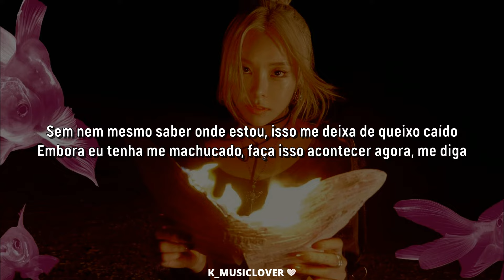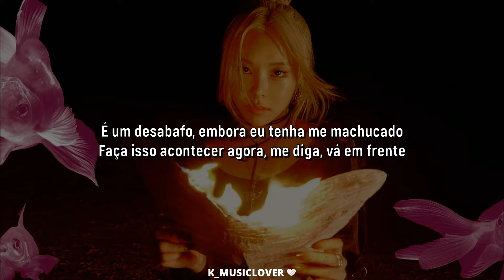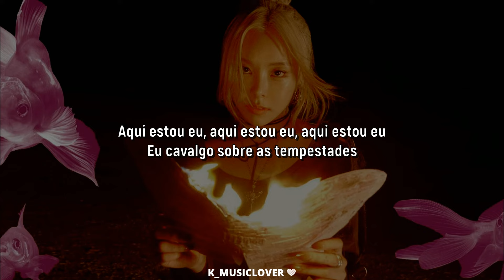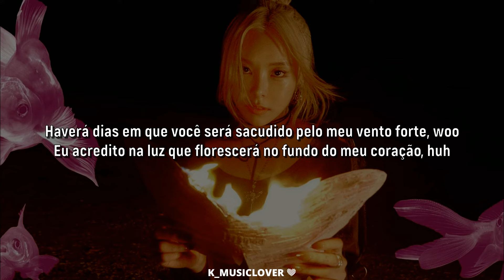Whee In (휘인 ) - Here I Am [TRADUÇÃO]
• Artist: Whee In (휘인 )
• Song: Here I Am
• Album: IN the mood
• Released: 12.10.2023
• Label: THE L1VE LABEL